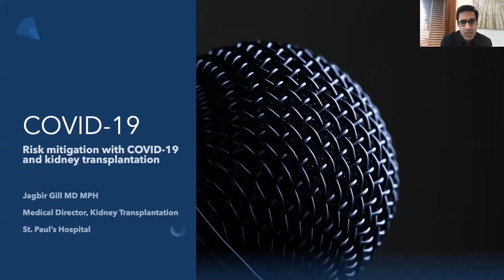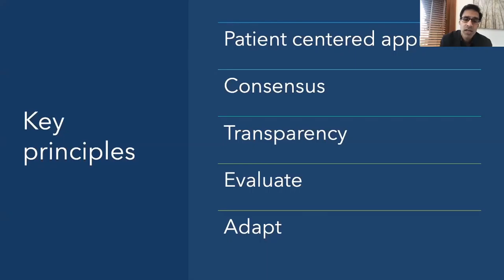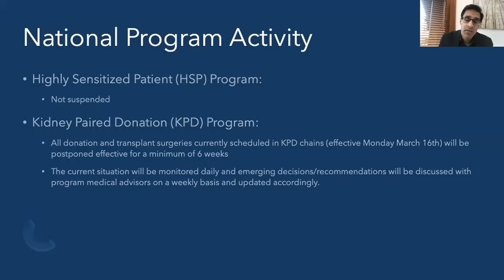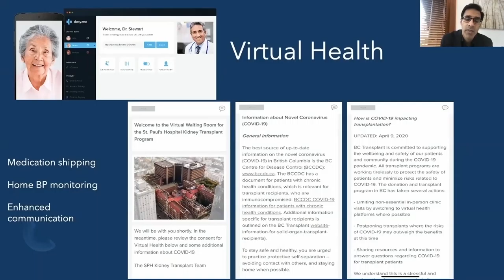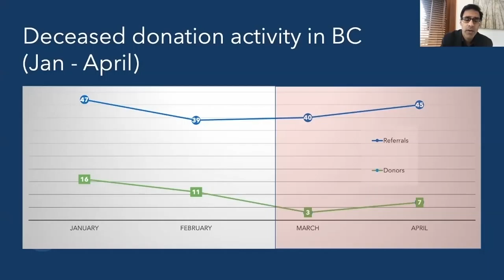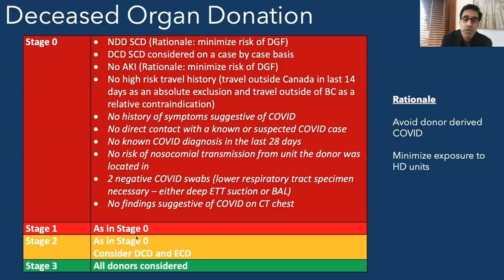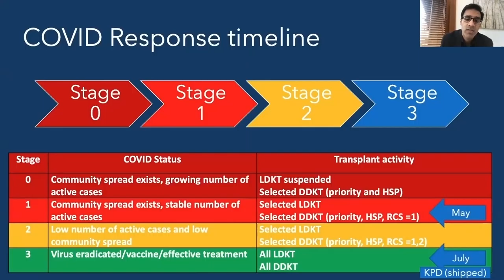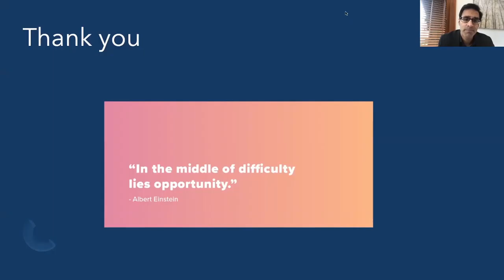Kidney Transplantation During COVID - BC Kidney Days 2020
Dr. Jagbir Gill of the University of British Columbia talks about risk mitigation for transplantation during COVID-19.

0:02:20 – Reaction to COVID-19
Dr. Gill starts by noting how many questions existed at the beginning of the pandemic. He highlights the various risks that were posed, and how a patient-centered, transparent approach must be taken to the transplantation programs as they are adapted during this turbulent time.
0:07:20 – Consensus and Recommendations
He notes that the different organizations in Canada (e.g., Canada Blood Services, BC Transplant) came together quickly and formed a consensus on how to respond. He highlights the recommendations that were made, including donations for living vs deceased donors.
0:12:10 – Timeline
Dr. Gill provides an outline of when decisions were made in regards to transplantation during the pandemic. He also describes ways in which virtual health was enhanced.
0:16:08 – Evaluation
He provides an overview of how suspected and proven cases of COVID-19 were tracked, as well as how virtual care post-transplantation was evaluated.
0:20:54 – Increasing Transplantation Rates Again
Dr. Gill outlines guiding principles and stages for increasing transplantation rates again.
0:29:38 – Lessons Learned and Q&A
He emphasizes the importance of national collaboration and virtual care, among other lessons learned. He takes questions from the audience.